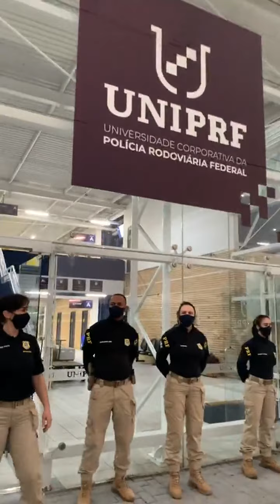CURSO DE FORMAÇÃO PRF 2020 | Formatura Núcleo CHARLIE - UNIPRF